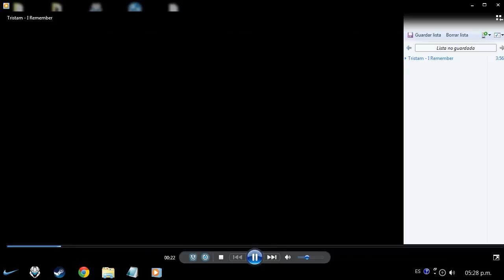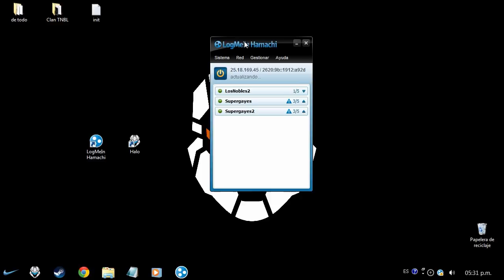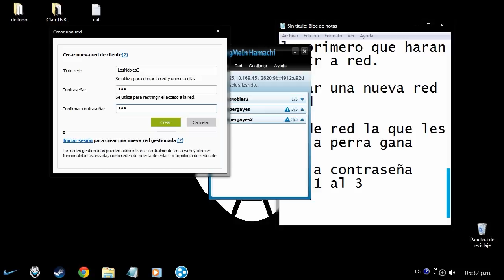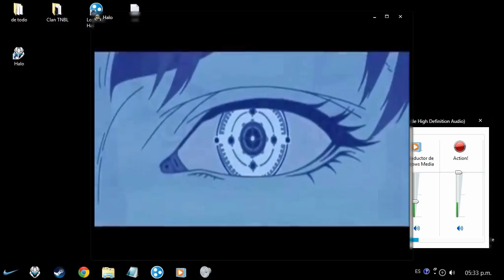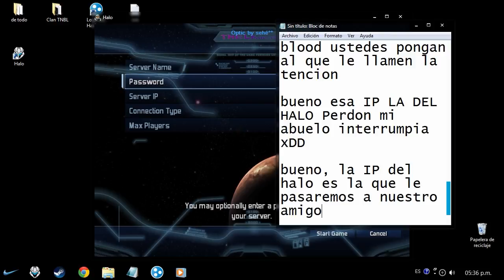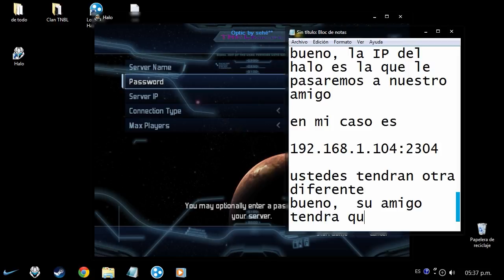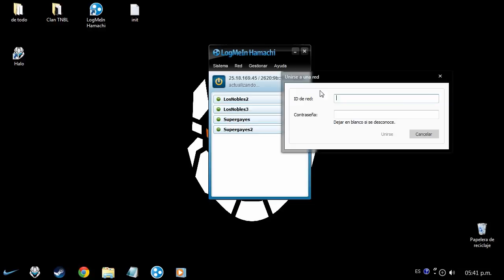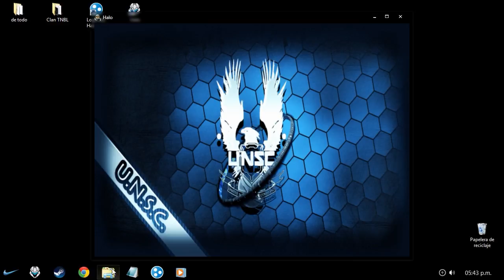Crear server Halo ce Hamachi. extra de como unirse. Y SALUDOS A MI PRIMA :p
Link Hamachi

Comenten  si tienen duda
este tuto no es tan eficaz, es  un tuto extra para ver si les funciona por via hamachi.

saludos :D